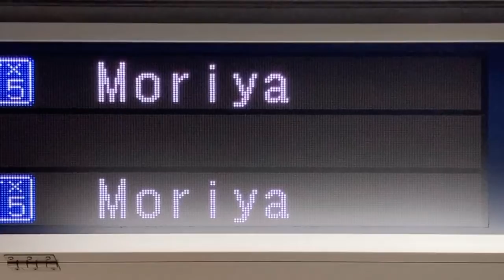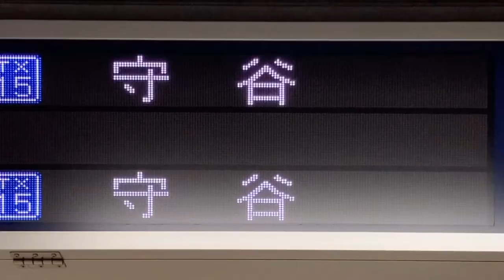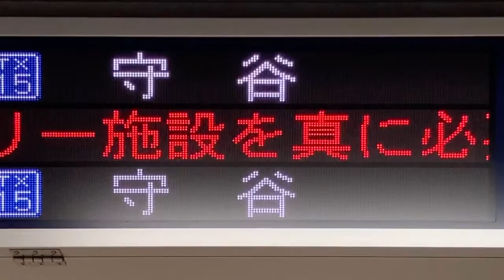【カルチ角ゴシック体22x22フォント収集用】つくばエクスプレス 青井駅 改札口 発車標(LED電光掲示板)